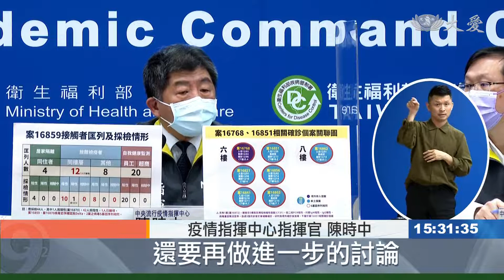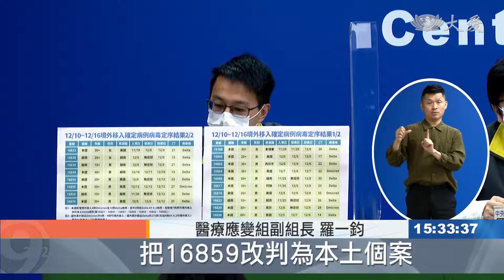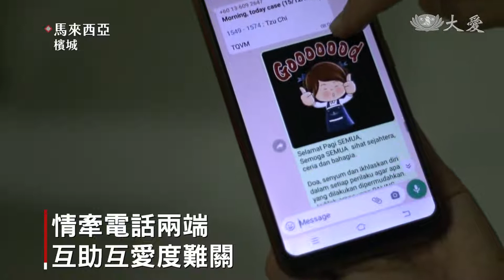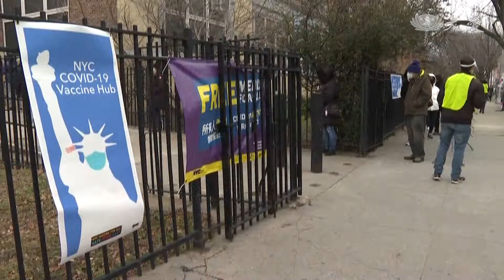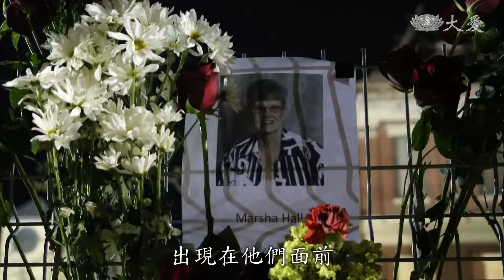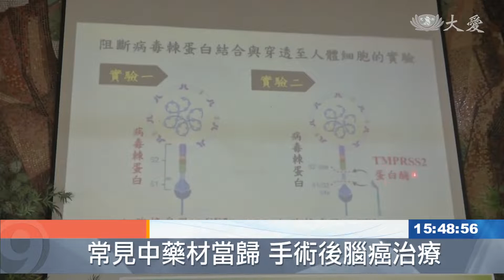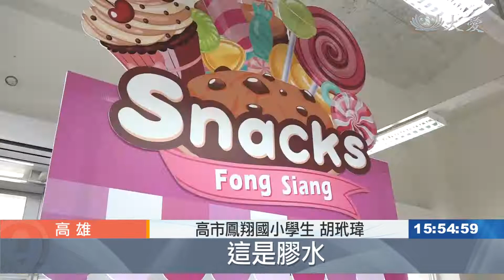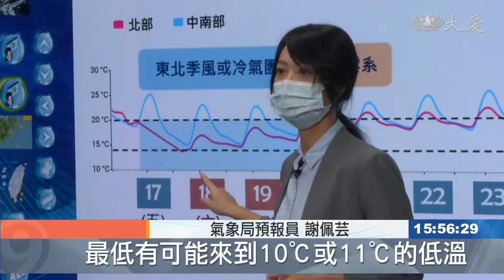大愛新聞 2021-12-17 1530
00:00 - 新聞片頭 03:39 - 電話關懷化解疑慮 陪伴隔離者度難關
05:43 - 加國原民首度中醫義診 讚歎療效身體好
07:54 - 高齡友善社區成果展 老老互助結善緣
09:18 - 糖尿病足險截肢 跨科團隊保住腳
11:37 - 大阪大樓奪命火警 火勢已被撲滅
12:30 - [國際] Omicron威脅 時報廣場跨年恐生變
14:26 - [國際] 雷伊颱風強風驟雨 菲國10萬民眾撤離
16:34 - 志工赴梅菲爾德鎮勘災 列冊發毛毯物資
18:08 - 第一屆玉階獎 花蓮慈濟醫院大放異彩
19:44 - 吃蔬果享健康 營隊體驗超級有感
21:49 - 吃素也可以很時尚 義大維根計畫新能量
23:41 - 生活中說英文 情境教學輕鬆上手
25:36 - 冷空氣南下  今晚明晨低溫下探10℃